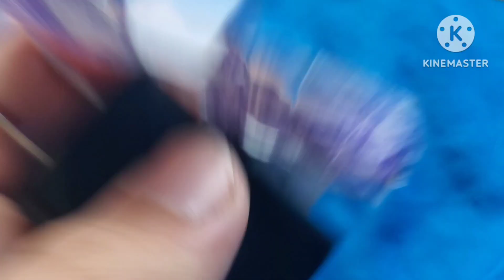Plugy's ???'s Character Voting #10.5 (The Dialogue)